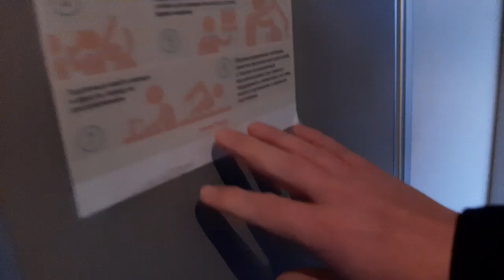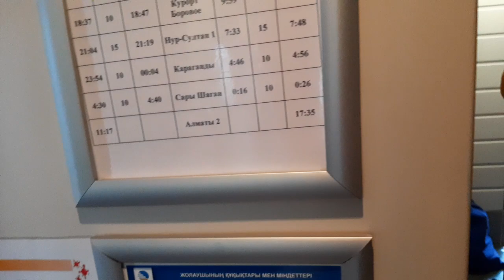издевательства министерства транспорта РК над пассажирами в поездах ТАЛЬГО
1. КИВИ КОШЕЛЁК 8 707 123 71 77
2. HALYK BANK 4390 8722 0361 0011
YERGALI KOPEEYEW
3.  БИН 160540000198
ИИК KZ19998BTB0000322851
СФ АО «Цеснабанк»
БИК; TSESKZKA